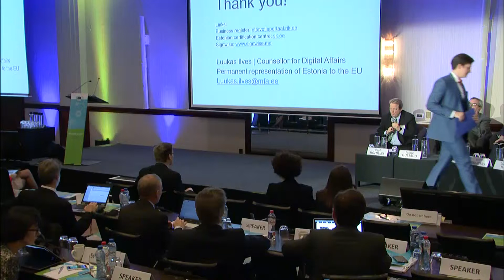From ISA to ISA² conference: Q&As – ‘Interoperable Digital Public Services session’